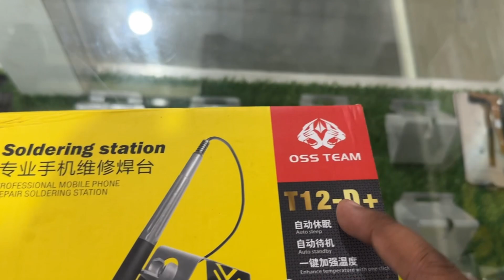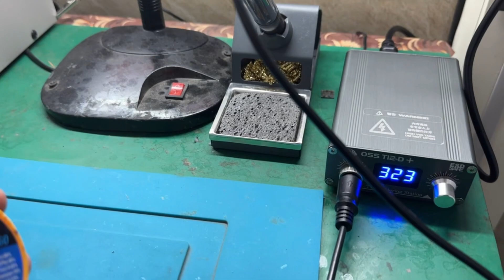Best iron for mobile repair mobile tool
Vivo y11 y12 y15 charging jack change not charging fix IPhone X xs Xr 7 plus 8 8 plus xs max True Tone restore All mobile touch and glass change ic change display repair oppo vivo mi redmi apple iPhone Samsung realme all mobile dead repair unlock rest software hardware problem fix all mobile fix all mobile plastic part change display mobile se kese nikale how to remove display form frame without damage new idea business idea km pesse Mai yaada kam over heat mobile ic change network fix a12 ASMR water spot fix backlight change white spot black spot fix Samsung s9 s10 s22 s23 s23 ultra edge display glass change display repair paper led